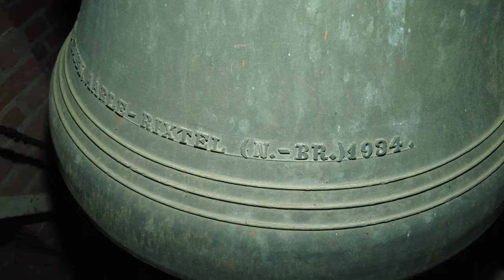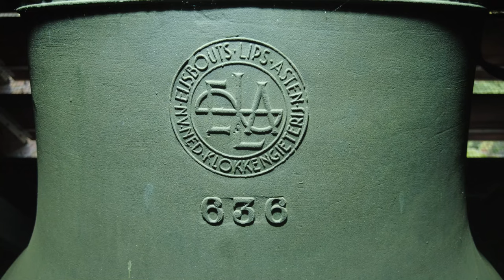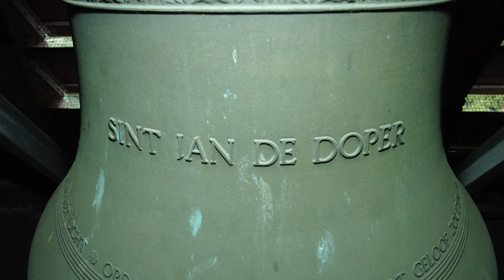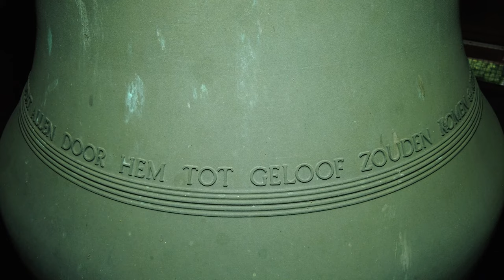Breda, kerkklokken Heilige Mariakerk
516) De kerkklokken van de Heilige Mariakerk te Breda!

0:00 Introductie
0:20 Foto's kerkklok 4
0:36 Luiden kerkklok 4
1:59 Foto's kerkklok 3
2:30 Luiden kerkklok 3
4:34 Foto's kerkklok 2
4:50 Luiden kerkklok 2
6:40 Foto's kerkklok 1
7:06 Luiden kerkklok 1
8:57 Volgelui, luiden alle klokken

De Mariaparochie is opgericht in februari 1933. Bouwpastoor was Joseph Baeten, later de zesde bisschop van Breda. De Mariakerk werd ontworpen door architect Jacques Hurks in een, aan de Amsterdamse School verwante, expressionistische stijl. De kerk werd ingezegend op 31 mei 1934. Het gebouw stond toen nog midden tussen de akkers. Hieraan dankt de kerk de bijnaam spruitjeskerk. Tot 1942 viel de parochie onder de gemeente Ginneken en Bavel.

Sinds 2020 is de kerk eigendom van het bisdom van Breda. Zowel de Poolse Parochie van de Heilige Maximiliaan Maria Kolbe en de R.K. Parochie van de Heilige Familie maken gebruik van de kerk.

In de toren met zadeldak hangen vier luidklokken, waarvan de drie grootste elektrisch worden geluid. Klokken 1 en 2 zijn afkomstig uit de voormalige Johannes de Doperkerk, waarbij klok 2 tussen 1950 en 1966 in de Maria Hemelvaartkerk heeft gehangen.

Alleen klok 3 is oorspronkelijk voor de Mariakerk gegoten en heeft dezelfde slagtoon als klok 2. Deze klok luidt als enige vliegend en heeft de Tweede Wereldoorlog overleefd. De herkomst van klok 4 is onbekend. Ze is vermoedelijk laatnegentiende-eeuws, in ieder geval ouder dan de kerk. Ze kan met de hand worden geluid.

Een kleine klok, vergelijkbaar met de de huidige klok 4, met opschrift MAGNIFICAT ANIMA MEA DOMINUM A.D. 1934 is in de oorlog wel verloren gegaan.

→ Kerkklok 1: Johannes de Doper, Eijsbouts, 1966, 873 mm, 350 kg, bes1+41

EIJSBOUTS ME FECIT ASTEN

SINT JAN DE DOPER

❁ DEZE KWAM TOT GETUIGENIS OM TE GETUIGEN VAN HET LICHT ❁ OPDAT ALLEN DOOR HEM TOT GELOOF ZOUDEN KOMEN ❁ KERKWIJDING BREDA, SEPTEMBER 1966 ❁

→ Kerkklok 2: Joseph, Eijsbouts-Lips, 1950, 733 mm, 257 kg, c2+40

het gietersmerk
636

1950

JOSEPH

→ Kerkklok 3: Albert Junker (D), 1934, 728 mm, 250 kg, c2+25

1934

ER SCHUILT EEN SCHAT IN DEZEN AKKER,
DIES ROEP IK 'T VOLK VAN OVERAKKER,
EN JUICH IK LUID MET MARTHA MEE:
"MAGISTER ADEST; VOCAT TE"

GESCHENK DER PAROCHIANEN AAN DE MARIA-KERK IN
GINNEKEN, IN MEI 1934

JOS. VAN DE KERKHOF EN ZONEN, AARLE-RIXTEL (N.-BR.) 1934.

→ Kerkklok 4: Edward Michiels (B), vóór 1910, 417 mm, 47 kg, d3-24

 + GEGOTEN TE DOORNIK DOOR ED. MICHIELS-MOEREMANS

Verder bevindt zich in de kerk een sacristiebel van Gerrit Bakker uit 1788.

Met dank aan de mensen van de kerk voor het mogelijk maken van het klokkenbezoek en de opnames. Verder dank aan Leander Schoormans @engelbertschoormans en Jesse Oostermann @jessomann9852 voor de gezellige dag en de assistentie!